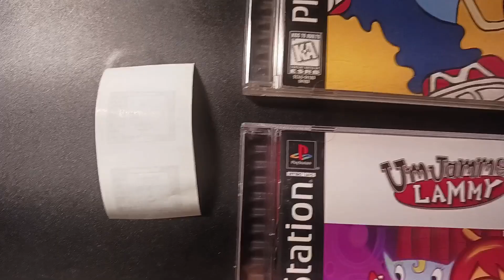"Stage 4 is too hard" Part 2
ok so theres a story to this
so last night i was playing fortnite with a friend but it was very very late so we had to leave and then i decided to play parappa remastered after that
upon playing it i got cool mode first try